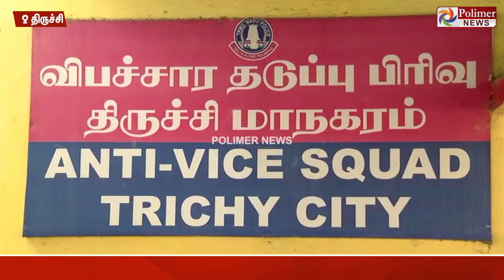அடுத்தடுத்து நடக்கும் மாற்றம். திக். திக்கென கிடக்கும் காவலர்கள். திருச்சியில் பரபரப்பின் உச்சம்